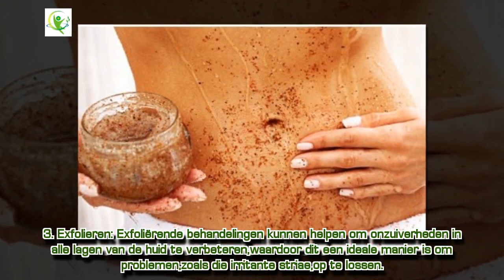6 trucs om het uiterlijk van striae te verbeteren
Als er één ding is dat onooglijk is, dan is het wel striae. En er is geen twijfel over dat het uiterlijk van striae en de huid iets is dat iedereen aangaat.

Gelukkig kun je striae bestrijden. Je kunt het uiterlijk van striae te verminderen of zelfs elimineren.

Voor degenen die nog niet weten wat striae is: het is het gevolg van breuken van de elastische vezels in de huid.

Als de huid wordt opgerekt, breken de vezels die minder elastisch zijn. Daardoor ontstaat ​er striae.

Het is voor